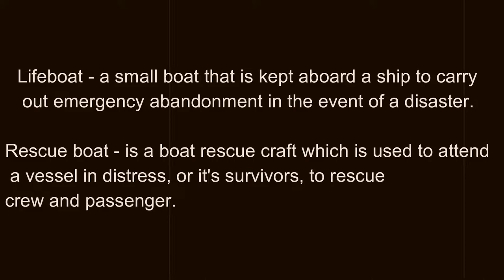LOWERING OF LIFEBOAT AND RESCUE BOAT | 2020 | Seaman vlog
As per SOLAS regulation,a lifeboat shall be launched with it's assigned operating crew aboard and manoevered in
the water at least once every 3 months. Depending on the situation as not to risk the safety of the ship and
the lives of its personnel.